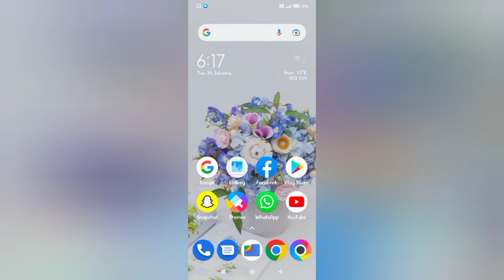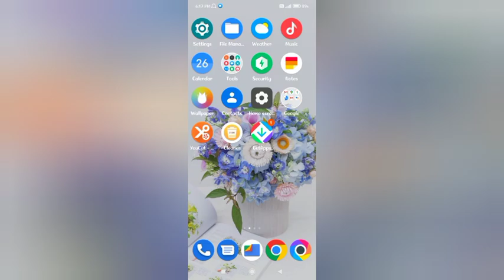Poco c50 alarm sound setting poco c50 change alarm sound kesa kare